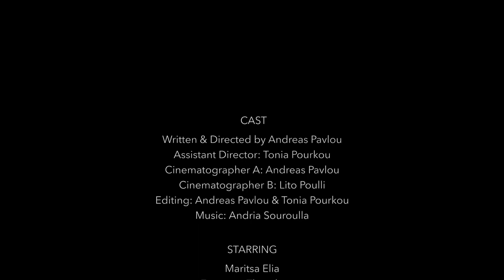FIFTH FLOOR - A SHORT FILM BY ANDREAS PAVLOU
WRITTEN AND DIRECTED: Andreas Pavlou

ASSISTANT DIRECTOR: Tonia Pourkou

CINEMAΤOGRAPHΥ: Leto Poulli and Andreas Pavlou

EDITING : Leto Poulli and Andres Pavlou

CAST: Maritsa Elia and Evagoras Theodosiou

SOUND: Andria Souroulla

Athens, Grecce (2020)